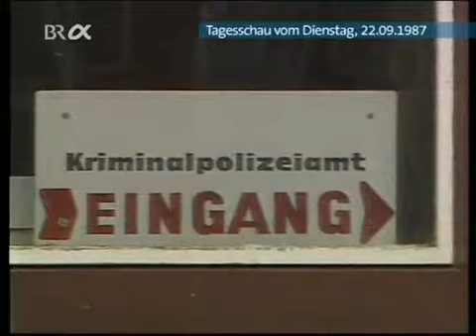Tagesschau vor 25 Jahren 22.09. 2012 Barschel